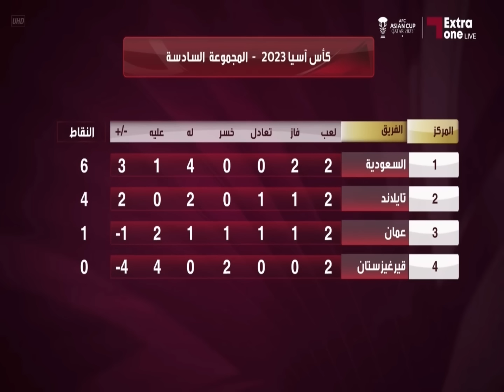الاردن و البحرين والتلاعب بالنتايج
كأس أسيا
ملخص مباراة الاردن و البحرين
مباراة البحرين و الاردن
AsianCup2023#